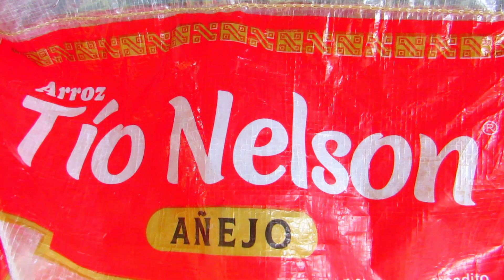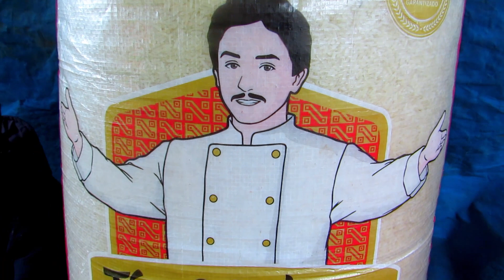Preparando un rico Arroz Graneado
Preparando un rico arroz al estilo de la Tía Lucinda